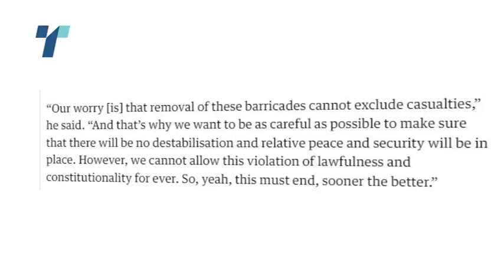Курти предупреди дека не може барикадите на северот од Косово да се толерираат вечно